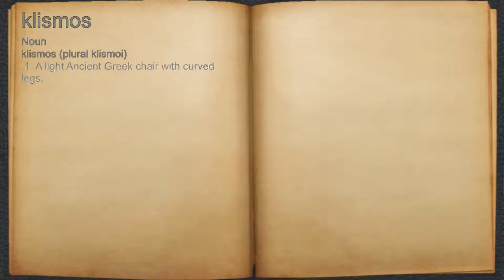What does klismos mean?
A spoken definition of klismos.

Intro Sound:
Typewriter - Tamskp